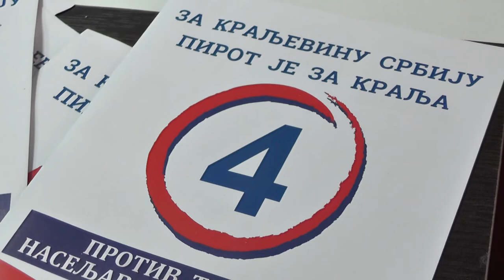POKS O ZDRAVSTVU